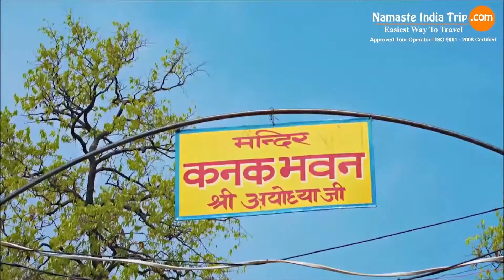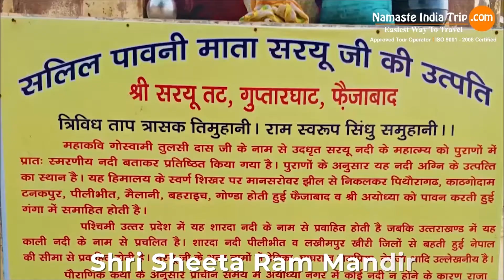Kashi -Allahabad- Gaya -Bodhgaya- Ayodha Tour